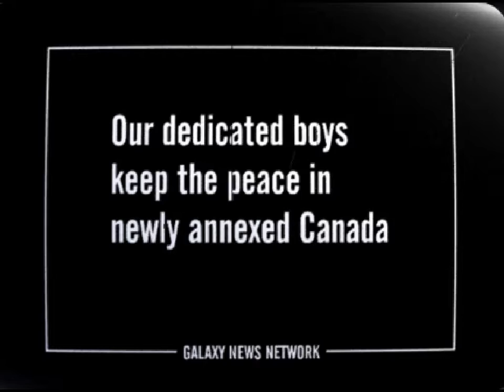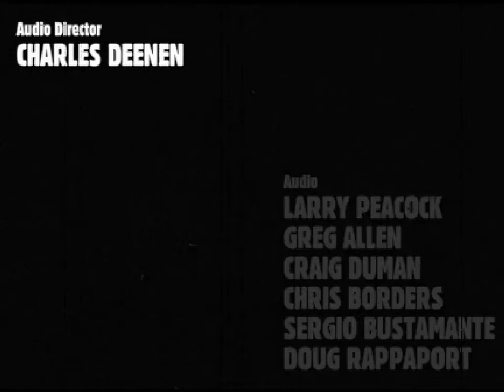Fallout 1 Intro - The game that started the Fallout franchise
Fallout: A Post Nuclear Role Playing Game is a role-playing video game developed and published by Interplay Productions in 1997. It is a classic and worthy of playing to this day. I'm beginning a series where I'll revisit beloved games that I played many years ago and see how they hold up. Some of these games changed landscape of the gaming world and Fallout was one of them.